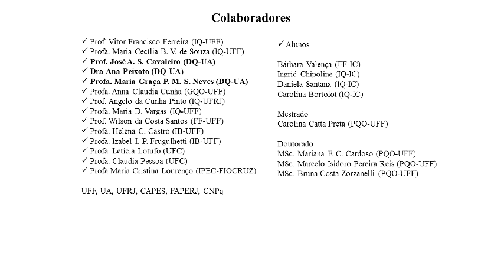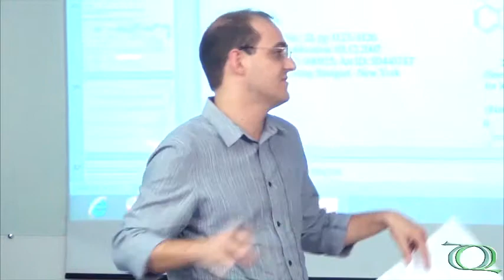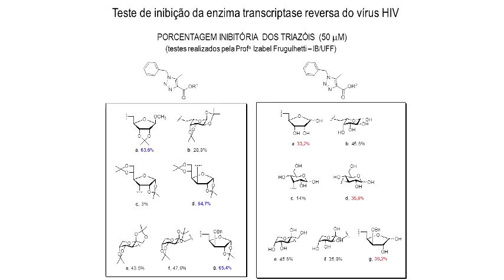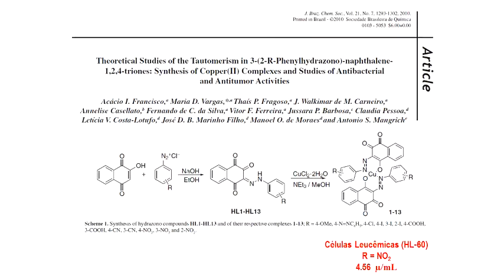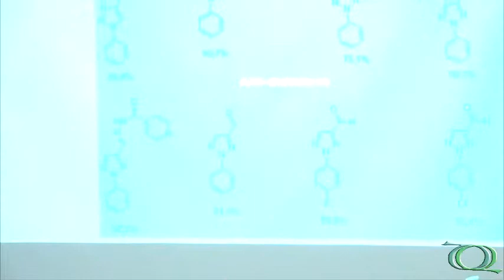Seminário Geral - Conjugação entre Núcleos Bioativos - Pt.4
Última parte da palestra "Conjugação entre Núcleos Bioativos: Contribuição da UFF na Busca de Novos Fármacos" do Prof. Dr. Fernando de Carvalho da Silva (IQ/UFF-RJ).